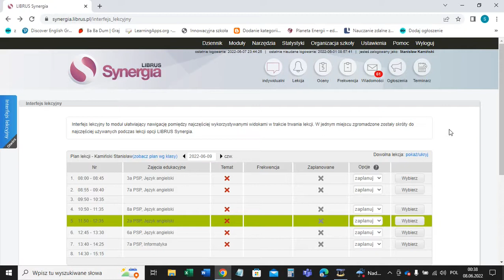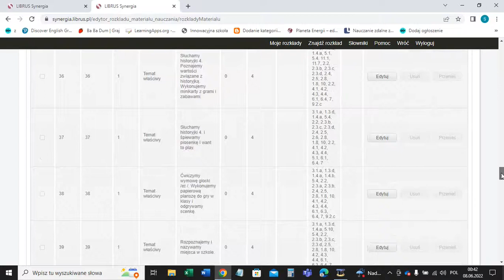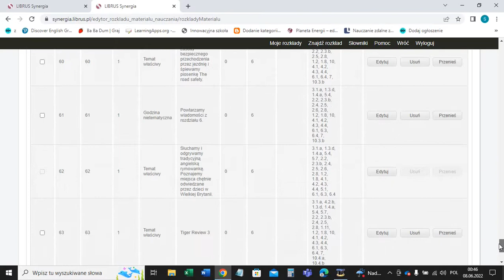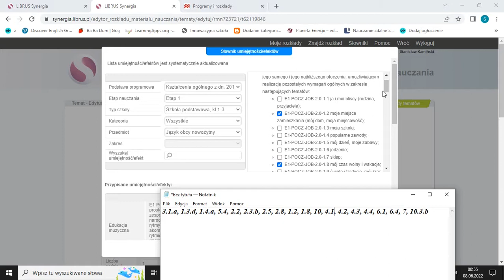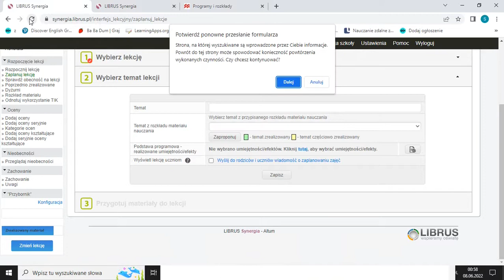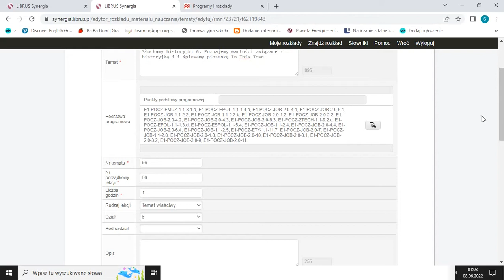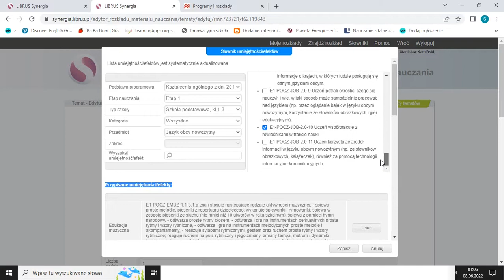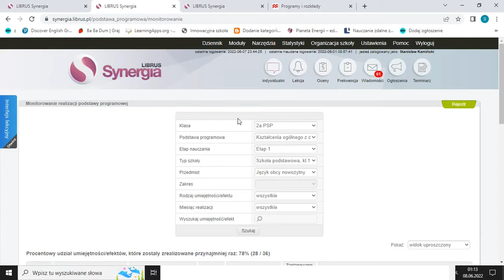Łączenie tematów w Librus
W tym filmie pokazuję jak łączyć ze sobą w librusie tematy, w sytuacji gdy jesteśmy w stanie zrealizować dwa tematy na jednej lekcji. Pokazuję również jak usunąć zbędne tematy z rozkładu nauczania.